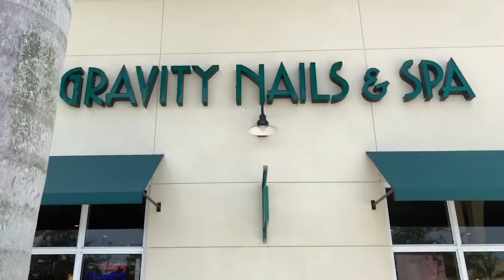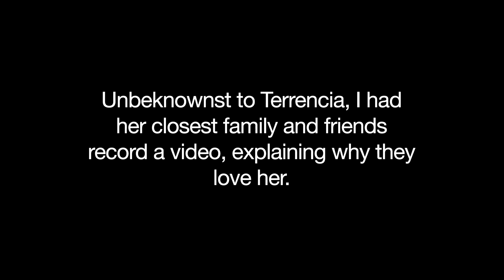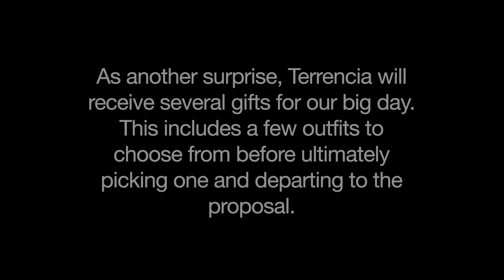The Best Proposal Ever (WARNING: This Video May Make You Cry!)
After 6 years of dating, I asked my best friend to spend the rest of her life with me and...SHE SAID YES! While the months leading up to this moment were some of the most stressful of my life, I wouldn’t have had it any other way. Watch and see how I pulled off the PERFECT proposal!

Bride: @terrenciab
Groom: @killer_instinkt